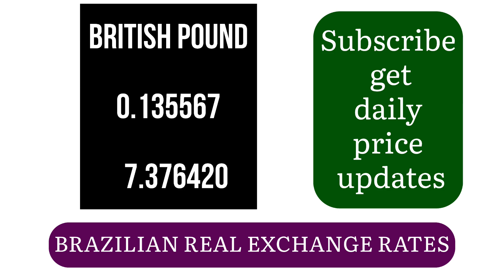Brazilian Real Current Money Exchange Rates Today 17 October 2024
brazilian real money
brazilian currency
best exchange rate for brazilian currency
best exchange rates for brazilian real
travel money brazilian real
1 dollar to brazilian money
10000 brazilian money
brazilian currency exchange
brazilian currency exchange rate
brazilian currency notes
brazilian currency rate
brazilian currency real
brazilian currency to dollar
brazilian currency to usd
brazilian money
brazilian money currency
brazilian money exchange
brazilian money exchange rate
brazilian money to american money
brazilian money to dollar
brazilian money to gbp
brazilian money to pounds
brazilian money to us
brazilian money to usd
brazilian paper money
brazilian real currency exchange
brazilian real exchange rate to usd
brl money
buy brazilian currency
buy brazilian money
buy brazilian real currency
dollar to brazilian currency
dollar to brazilian money
exchange rate australian dollar brazilian real
money brl
money exchange brazilian real
money exchange dollar to brazilian real
new brazilian money
old brazilian money
real brazilian money
us to brazilian currency
usd to brazilian money